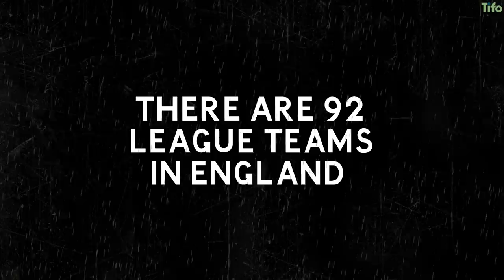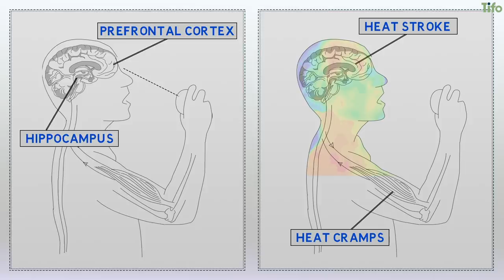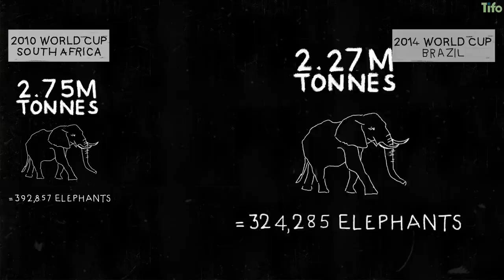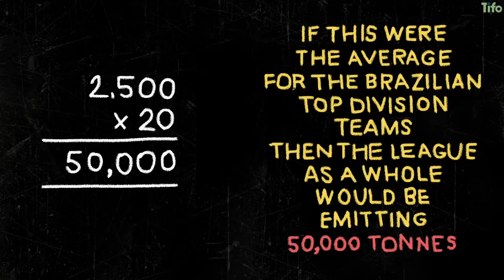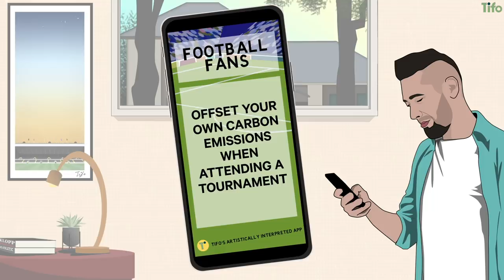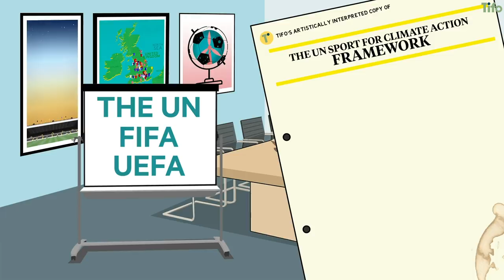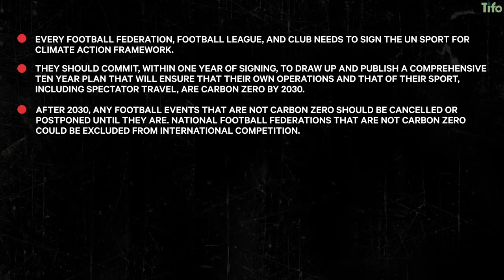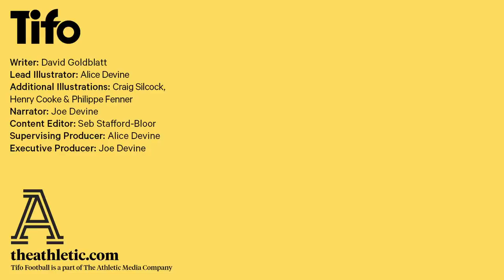Will Your Football Club Be Underwater In 2050?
Climate Change poses a question that humanity can’t hide from. But how is football threatened by rising sea levels and carbon emission rates and - more importantly - what is it actually doing to mitigate those issues?